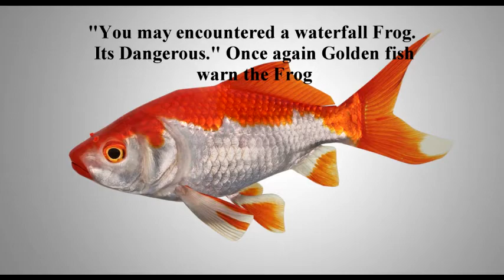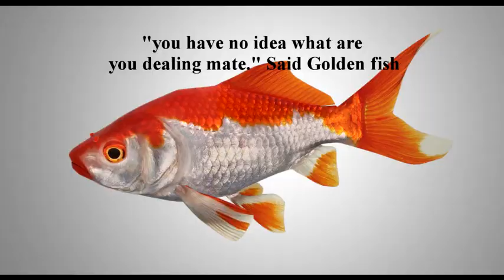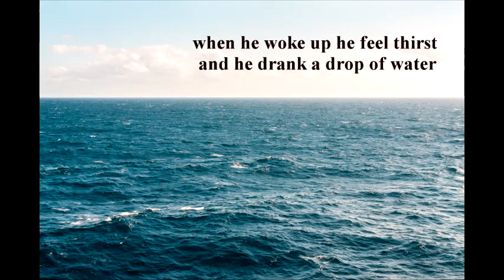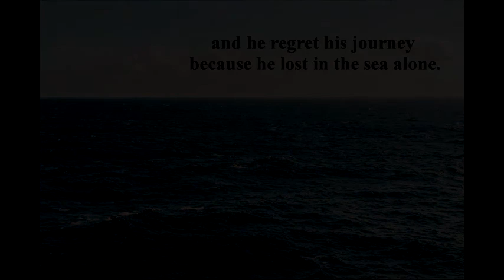The Adventure of Frog by Ricky Ilham